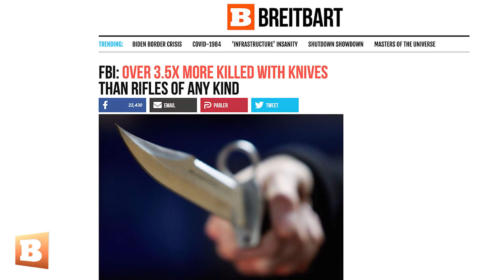Hawkins: FBI Reports More Killed by Feet, Fists, and Knives than Rifles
Breitbart News's AWR Hawkins explains a new FBI report that shows more people have been killed by knives, feet, and fists than a variety of rifles in 2021. Visit Breitbart.com/Downrange to equip yourself with the latest statistics and news articles to defend your right to bear arms.